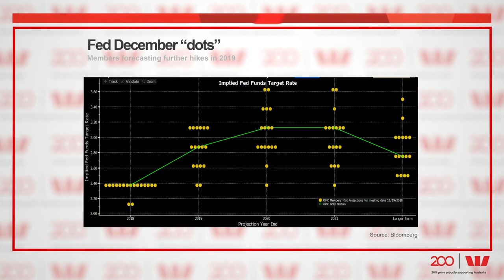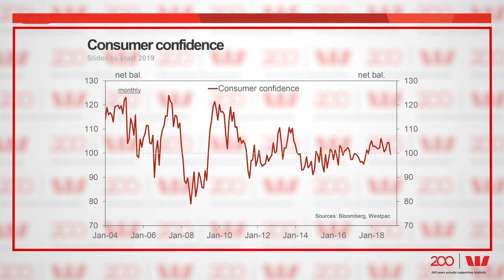Westpac Markets Update David Goodman January 18, 2019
The biggest driver of markets over the few weeks since our last video update has clearly been a fundamental reassessment of central bank outlooks and pricing. Fed patience is being emphasised and market pricing now suggests the Fed tightening cycle is over.
Trade, Brexit, China slowing and US government shutdown have also drawn global markets’ attention. While the year has also started with a fresh bout of pessimism towards the Australian economy, with markets now pricing over 50% chance of a cut from the RBA this year as local concerns mount.